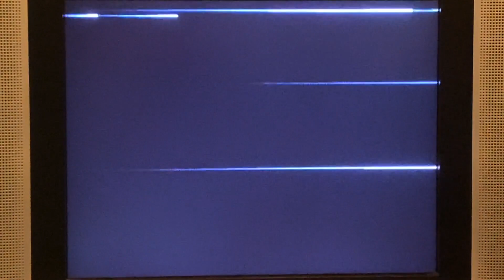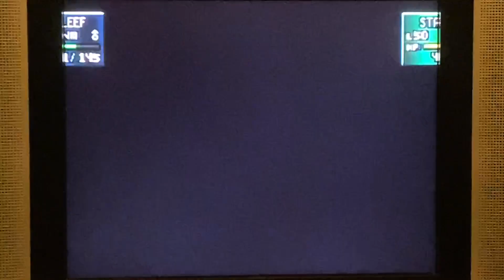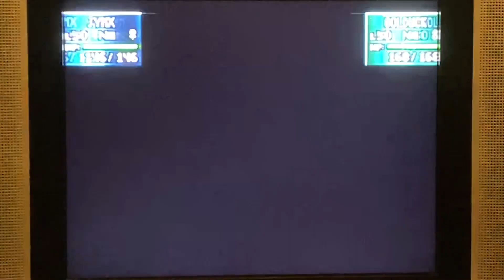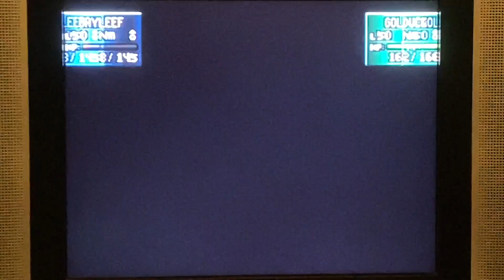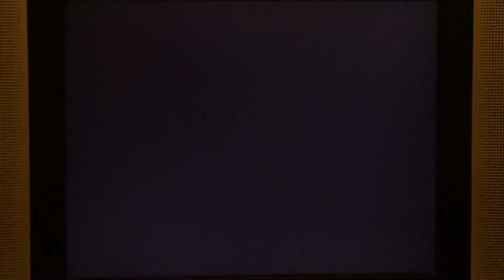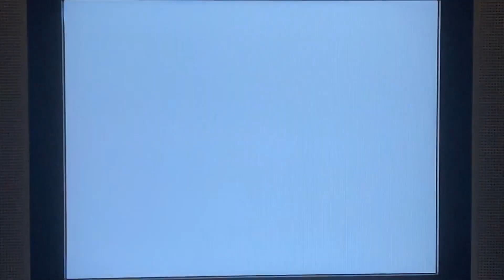Pokémon Stadium 2 - VS Misty! (Rentals Only - Kanto Gym Leader Castle)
Misty with her beloved Starmie has returned!  We better not say the “b-i-k-e” or else she will easily wash away the Pokémon Rentals.